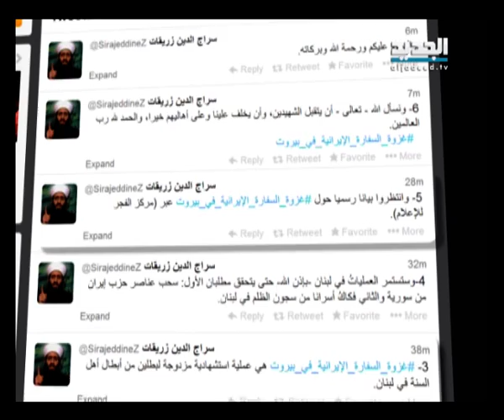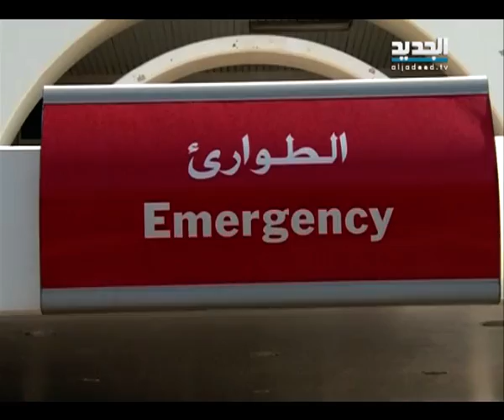نشرة الظهيرة 19-11-2013